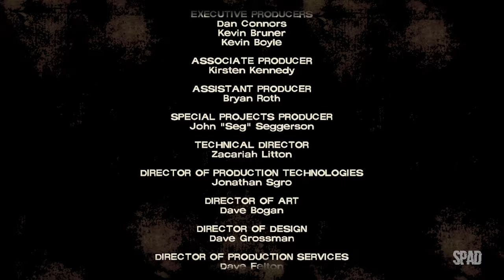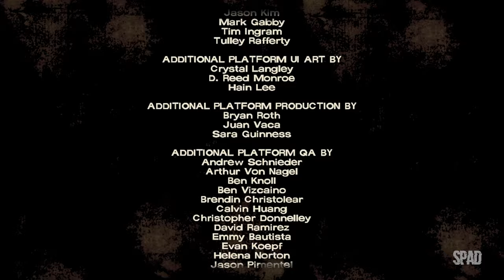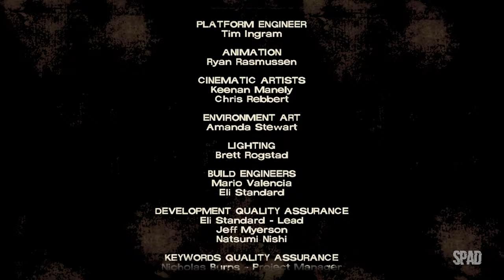THE WALKING DEAD (Temp. 1 | Ep. 2: Carente de Ajuda 02/02)(The Telltale Definitive Series) #06